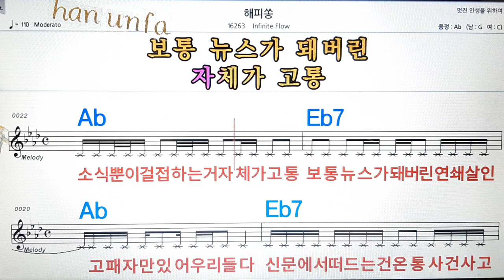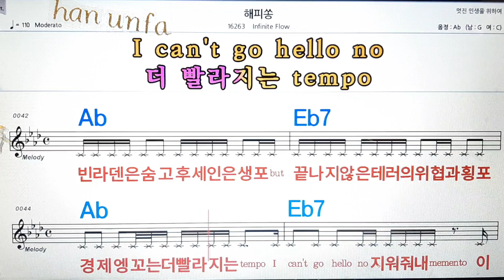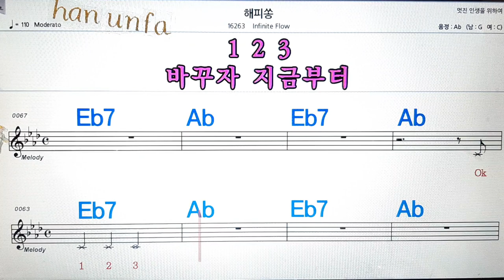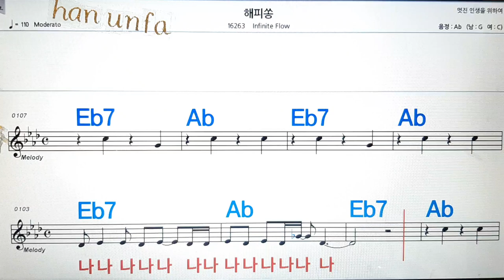해피쏭/Infinite flow💋노래방, 통기타 , 코드 큰악보, 가라오케, 반주💖Karaoke, Sheet Music, Chord, MR